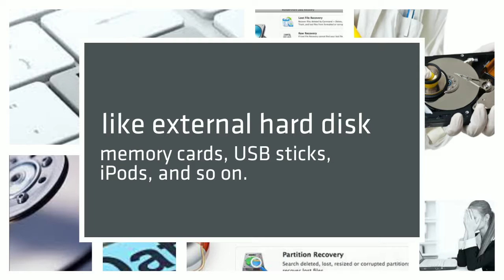Data Recovery for Mac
Mac Data Recovery software helps you get back deleted files from your Mac, including your Mac's hard drives, any mountable media devices like external hard disk, memory cards, USB sticks, iPods, and so on.